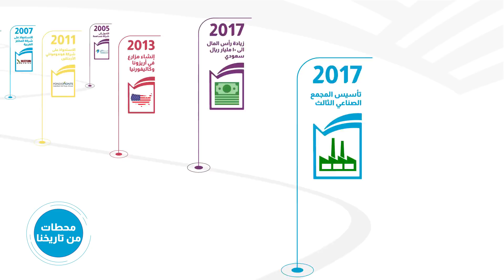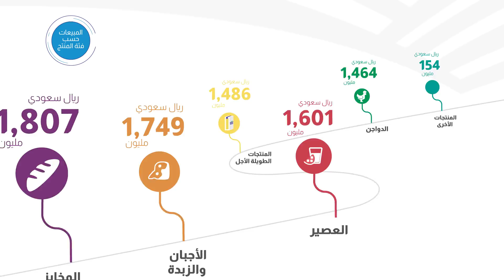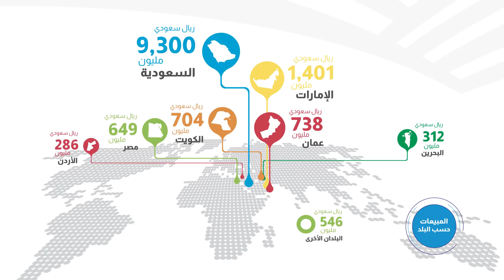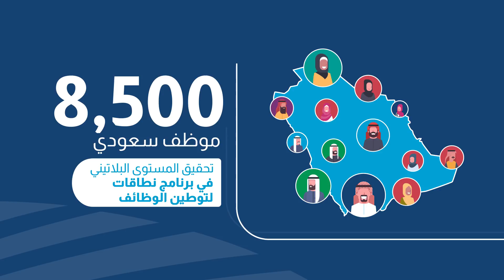تقرير الأداء المالي للمراعي - 2017